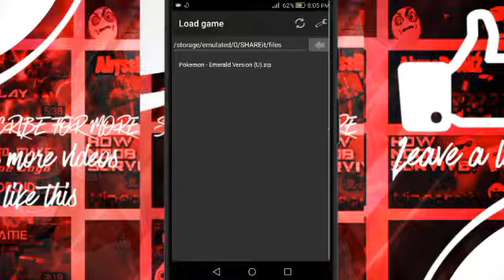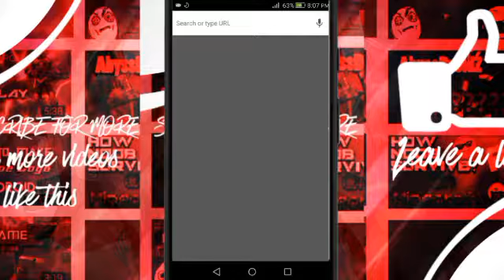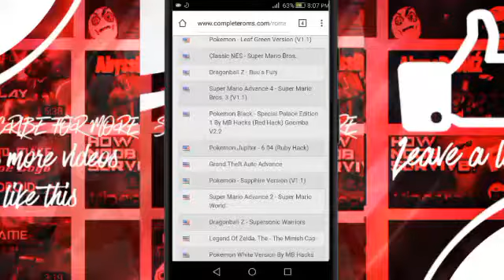How to play any GBA games on android (no root)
This Is 100% Legal And No Root No Damages to Any phone just download this one app for free and 1mb only!!

GBA means Game Boy Advance And U Can Play Old Pokemon Games and other Old Games!!

▶BIO
Hello I'm AbyssDroidZ And I'm Here To Entertain Viewers And I do Gaming Videos And Other Entertainment. I DID NOT DO THIS FOR MONEY I did this for People Who Like Gaming And Stuffs or a hobby for me.

▶GOALS
Can We Get 50 Likes

▶App
▶My Boy - Free (1mb)

▶Like For The Magic

~ Meme it Or Be Meme-ify